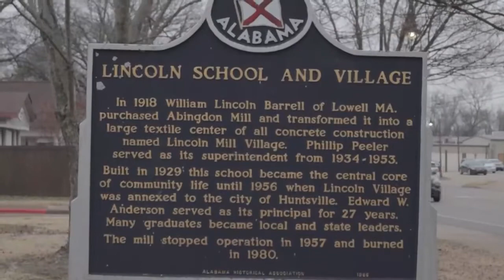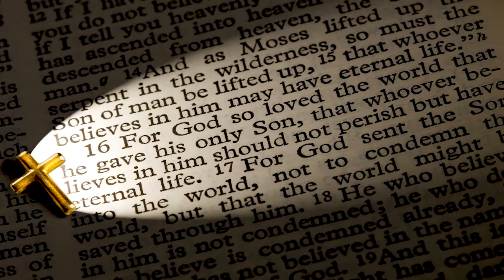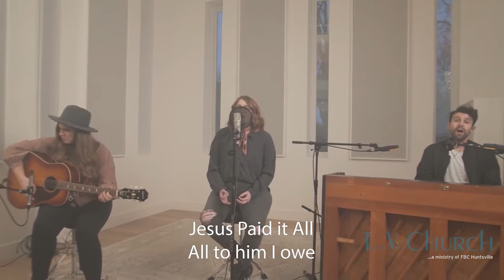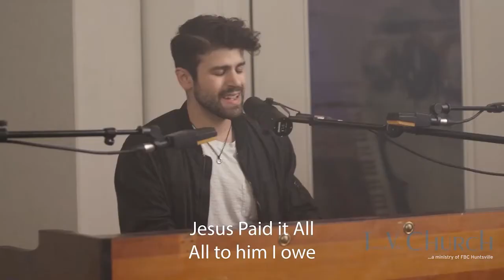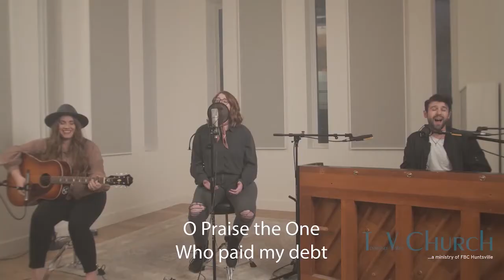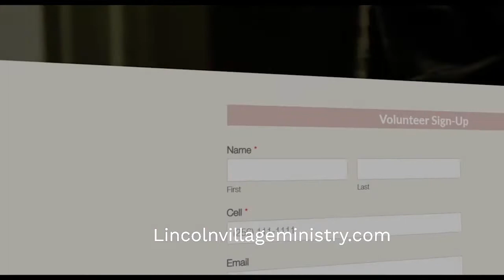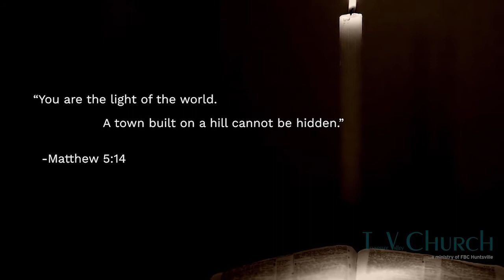TV Church S01E03 | "This Is the Way"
What does it mean when Jesus says his followers are the light of the world? Find out on this episode of Tennessee Valley Church.

💬 Message:
John Lemons, Minister to Young Adults at First Baptist Church Huntsville, discusses darkness, light, and how Jesus taught Nicodemus, a Pharisee. Jesus didn’t come to condemn the world, but to call us all into his light.

For God so loved the world that he gave his one and only Son, that whoever believes in him shall not perish but have eternal life. For God did not send his Son into the world to condemn the world, but to save the world through him. -John 3:16

🎤 Interview:
Scott Day, Minister of Missions discusses all the ways the Lincoln Village ministry helps people in need with Mike Kirk, Board of Trustees member at First Baptist Church Huntsville. If you’re interested in volunteering, check out their website below.

🏠 Location:
Lincoln Village
Huntsville, AL

Jesus Paid It All | TVC Worship feat. Caleb Crino

✅ Helpful links:
John 3

for upcoming events and information!